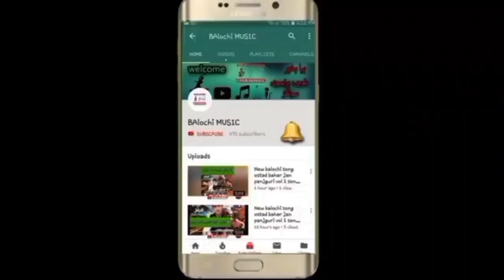brahvi song vrail song#song